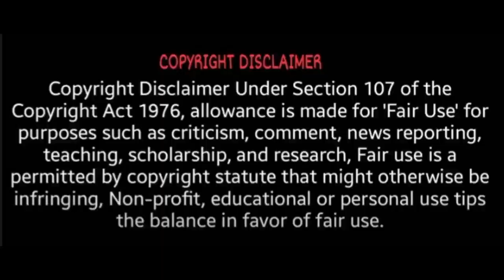வைகாசி மாத ராசிபலன் 2022 சிம்மம் | Vaikasi month Rasi Palan 2022 Simmam | Spiritual Tamilan